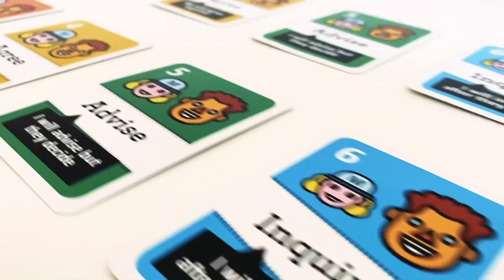Onboarding - Get A Buddy | Peer Mentoring FTW!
What's a special ingredient of the Agile Onboarding is getting a buddy
Today we explore the third and the last

What if we compiled
all the good practices
of various companies
and created a blast
of onboarding? 🤩

If you ever felt "forever alone" in your new job experience, I bet it was because you didn't get a "buddy". Having a peer, a colleague, who will walk you through the technicalities of your new role and show you the ropes is gold. Let's see what is the value of designating a "buddy" for the company and for the new joiner.

TOP 5 VIDEOS ON AGILE STATE OF MIND

⏱ CHAPTERS ⏱
0:00 - Intro
0:39 - Who is a Buddy?
1:24 - Why get a Buddy?
2:44 - Desirable Hard Skills
4:44 - Soft Skills
5:25 - 1. Be Proactive
6:48 - 2. Help with the first meetings
7:26 - 3. Help to unblock
7:38 - 4. Try not to overwhelm
8:00 - 5. Pre-planning
9:02 - 6. Hang out